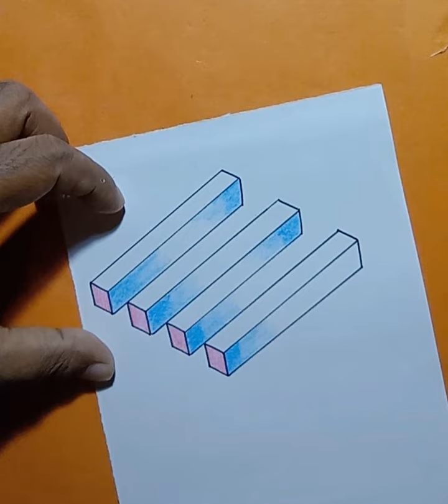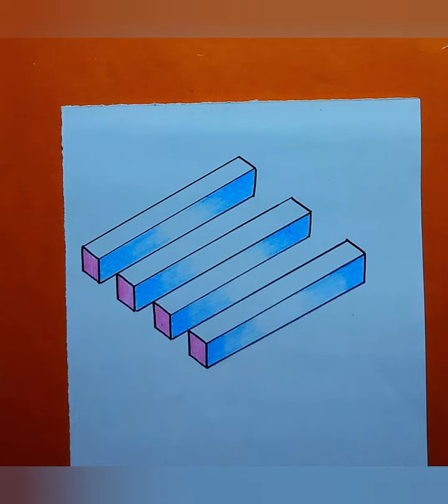3d drawing for beginners step by step 3d trick art optical illusion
3d drawing for beginners step by step 3d trick art optical illusion